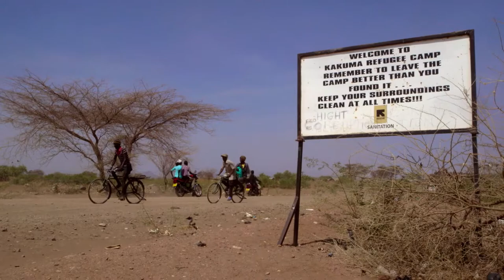The Invisible City: Kakuma Documentary | AfriDocs Anytime Trailer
The Invisible  City: Kakuma | Lieven  Corthouts | Kenya  | 2016  | 74  min

Kakuma  refugee  camp,  built  in  the  middle  of  the  Turkana  desert  (Kenya),  is  the  fastest  growing  city  in  the  region.  Many  of  its  new  arrivals  are  children  sent  out  of  conflict  zones  by  their  parents.  Against  all  odds,  these  children  grab  all  opportunities  in  the  camp  to  rebuild  their  life.  While  waiting  for  her  mother  to  returnfrom  South  Sudan,  Nyakong  (8)  starts  to  go  to  school.  Slowly  she  creates  a  new  home  in  the  camp.  At  the  age  of  17,  teenagers  like  Claude  and  Khadijo  consequently  compete  for  international  scholarships,  get  a  job,  even  build  their  own  house.

See the best in documentary right here. AfriDocs brings you award-winning cinematic documentary films from Africa and the World every week!

A film festival on your screen! Stream AfriDocsAnyTime on our YouTube Channel!

Made possible through a partnership with Steps and the Bertha Foundation.

(*Most content geo-blocked for Africa)